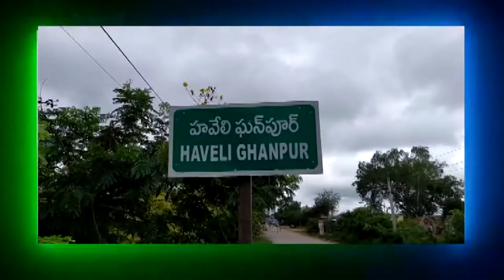THIRUMALA NEWS 10 08 2021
మెదక్ నియోజకవర్గం పర్యటనలో భాగంగా ఈరోజు హవేలి ఘనపూర్ మండల కేంద్రంలో ఎక్సైజ్ శాఖ వారి ఆధ్వర్యంలో ఏర్పాటుచేసిన హరితహారం కార్యక్రమంలో పాల్గొని ఈత మొక్కలు నాటిన ఎమ్మెల్యే పద్మాదేవేందర్ రెడ్డి